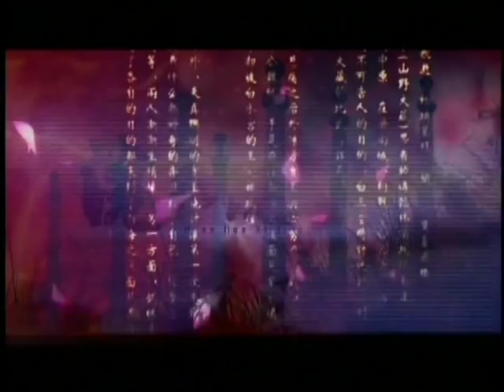The spirit of the sword (2007) intro-Eng sub